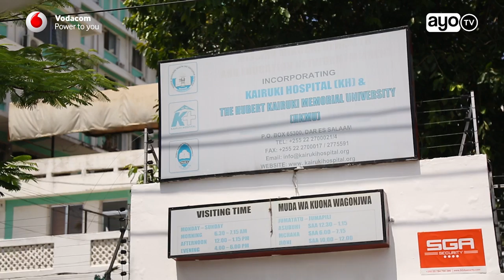Prof. Maji marefu baada ya kutembelewa na waziri Mkuu hospitalini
Mbunge Steven Ngonyani Maji Marefu aliyelazwa katika Hospitali ya Kairuki DSM, anasumbuliwa na mfupa wa mguu uliowekewa chuma ambacho kimehama.

Prof. Maji Marefu anatarajia kwenda India kwa matibabu kutokana na tatizo la mguu unaomsumbua